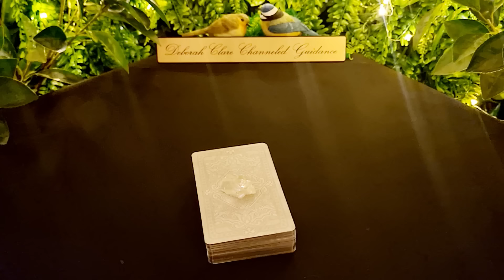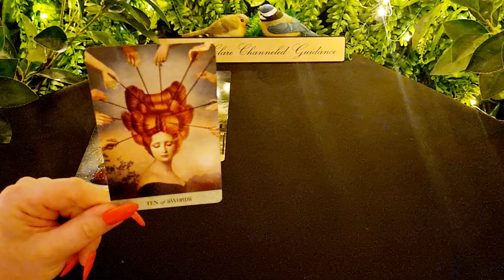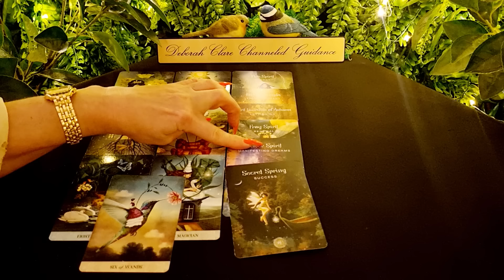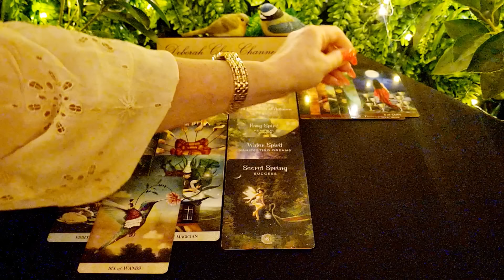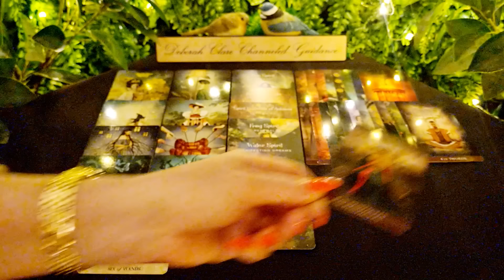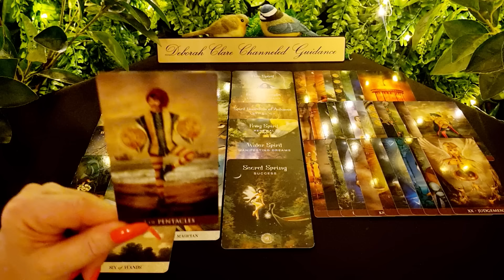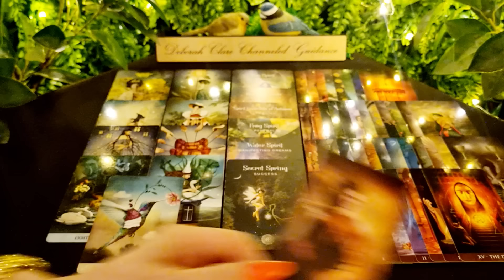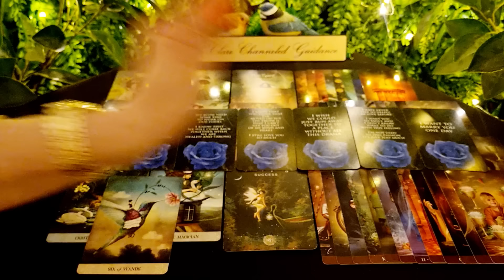*T.G.I.F Weekly* LIBRA! ❤ 23rd June '23